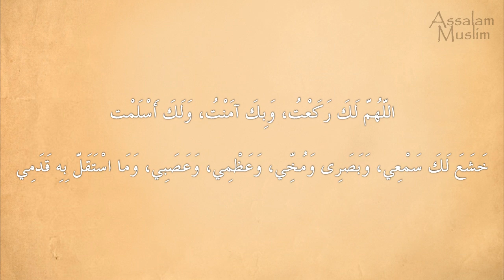17- Invocations during Ruku (Hisnul Muslim - حصن المسلم)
Fortress of the Muslim (Hisnul Muslim - حصن المسلم)
17-  Invocations during Ruku (Hisnul Muslim